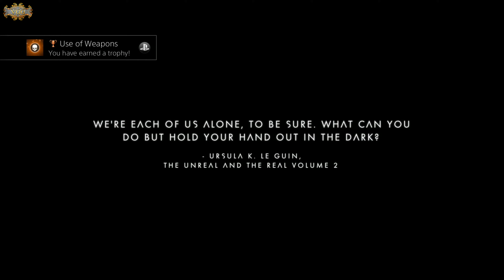GALACTIC BATTLES NO MAN'S SKY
GALACTIC BATTLES NO MANS SKY